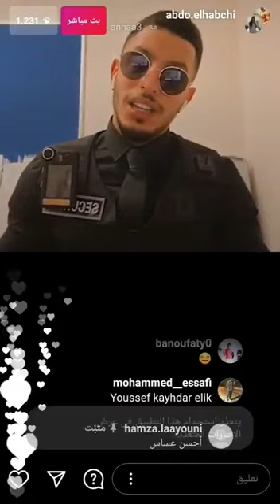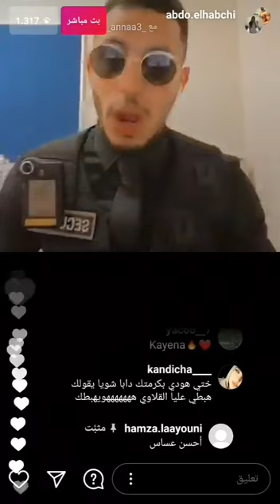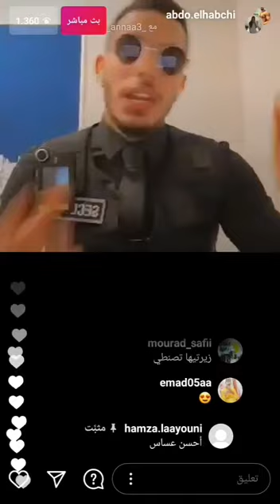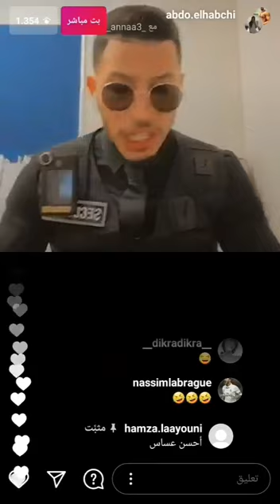dkhli tfarji abnt nas .adbo elhabachi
abdou el habachi
instagram followers,
instagram story,
instagram maroc,
instagram ads,
instagram privé,
instagram music,
instagram tv,
instagram story ideas,
instagram ads شرح,
instagram ali omar,
instagram abonné,
instagram algorithm 2020,
instagram ads maroc,
instagram app icon,
instagram astuce,
an instagram model,
an instagram song,
an instagram or an instagram,
instagram à la une,
instagram lié à facebook,
instagram story à la une,
instagram mise à jour,
instagram phiên âm tiếng việt,
instagram story âm nhạc,
instagram phiên âm,
ângela alvarez instagram,
instagram business,
instagram bio,
instagram bot,
instagram bloqué,
instagram business شرح,
instagram bio text style,
instagram bts,
instagram boutique,
b instagram,
cardi b instagram live,
cardi b instagram,
cardi b instagram videos,
cardi b instagram story,
jarralynn b instagram,
slimmy b instagram live,
cardi b instagram rant,
instagram compte privé,
instagram controle ma vie,
instagram compte professionnel,
instagram chat pc windows 7,
instagram clone,
instagram checker,
instagram challenge,
instagram content ideas,
cl instagram,
cl instagram live,
cl instagram song,
cl singing instagram,
instagram çekiliş,
instagram çekiliş kazanma taktikleri,
instagram çevrimiçi kapatma,
instagram çoklu hesap silme,
instagram çalınan hesabı geri alma,
instagram çekilişi nasıl yapılır,
instagram çekiliş kazanma,
instagram çekiliş kazanma hilesi,
behzat ç instagram,
instagram dean,
instagram dark mode,
instagram dounia batma,
instagram desactiver,
instagram dark mode iphone 6,
instagram demande d'invitation,
instagram dance,
instagram dark mode pc,
d instagram,
koba la d instagram,
les secrets d'instagram,
les dangers d'instagram,
init d instagram,
vivre d'instagram,
banni d'instagram,
filtre d'instagram,
instagram en ligne,
instagram explorer,
instagram erreur connexion,
instagram emoji iphone,
instagram edits,
instagram erreur photo de profil,
instagram en direct,
instagram error,
instagram é tóxico,
instagram écriture,
sorteio de instagram é real,
coco émilia instagram,
épingler story instagram,
message éphémère instagram pc,
écrire sur instagram,
o que é instagram,
o que é instagrammer,
o que é instagram reels,
sorteios no instagram é verdade,
o que é instagram ads,
como é instagram,
o que é instagram verificado,
instagram è il nuovo facebook,
instagram è pericoloso,
instagram è molto interessante,
instagram è dannoso,
instagram è sicuro,
instagram è morto,
cos'è instagram,
che cos'è instagram,
profilo instagram è molto interessante,
instagram rhino cos'è,
être influenceur instagram,
instagram followers شرح,
instagram filter,
instagram followers pro,
instagram followers maroc,
instagram followers 2020,
f instagram rani bloki,
f instagram,
kifach tagi f instagram,
sata bomba f instagram,
kifach ntagi f instagram,
chaftha f instagram,
tsawir f instagram,
alaya f instagram,
instagram green screen,
instagram gb,
instagram growth,
instagram girl,
instagram green screen animation,
instagram ghita,
instagram gold,
instagram gb تحميل,
gd instagram,
gd instagram live,
gd instagram live with dara,
gd instagram live eng sub,
gd instagram hacked,
juniper gd instagram,
jennie live instagram gd,
instagram của gd,
instagram highlight,
instagram hiroshima,
instagram hashtag,
instagram highlight cover,
instagram houyam star,
instagram historique,
instagram hacks stories,
instagram handa archal,
junior h instagram live,
holly h instagram live,
kendra h instagram,
triple h instagram,
jorge lozano h instagram,
holly h instagram,
24h instagram,
instagram kese chlate h,
instagram iphone,
instagram influencers,
instagram intro,
instagram is a lie,
instagram influencers شرح,
instagram iphone sur android,
instagram ios,
instagram ideas,
instagram în sat,
instagram jimin,
instagram jack ff,
instagram jennie blackpink,
instagram jennifer lawrence,
instagram je ne suis pas un robot,
instagram just riadh,
instagram jujufitcat,
instagram jamal hiroshima,
jr instagram live,
odell beckham jr instagram,
cr7 jr instagram,
neymar jr instagram story,
cristiano ronaldo jr instagram,
chavez jr instagram,
cristiano jr instagram,
neymar jr instagram live,
instagram kawtar bamo,
instagram karim ghomari,
instagram korean,
instagram kristen stewart,
instagram karaoke,
instagram keeps stopping,
instagram kpop,
instagram k,
k instagram,
k-instagram live,
lilly k instagram,
tay k instagram live,
peter k instagram videos,
kim k instagram story,
simran k instagram,
moha k instagram,
instagram lite,
instagram likes,
instagram lina vs diyae,
instagram lyrics,
instagram likes free,
instagram logo,
instagram lferda,
instagram layout,
l instagram,
l'instagram d'emily ratajkowski,
l'instagrameuse c'est moi,
l'instagram de la meuf de tk,
l'instagram de michou,
l'instagram de roxane,
les instagrameuse cyprien,
l'instagram de jeanfils,
instagram music story,
instagram marketing,
instagram messenger,
instagram mise a jour,